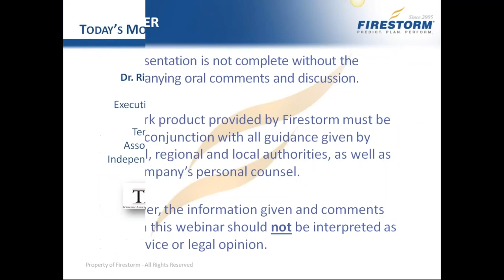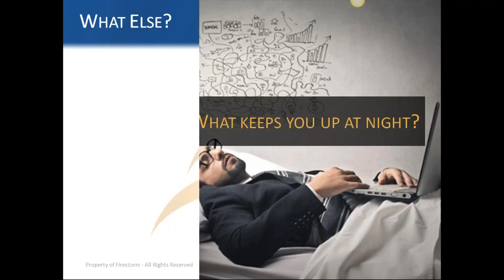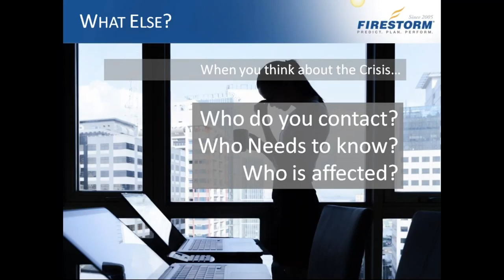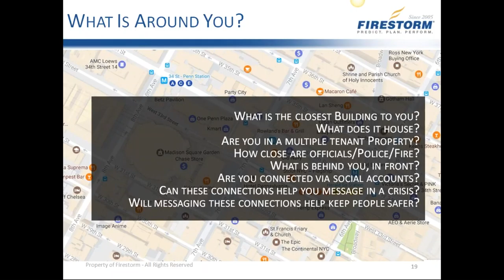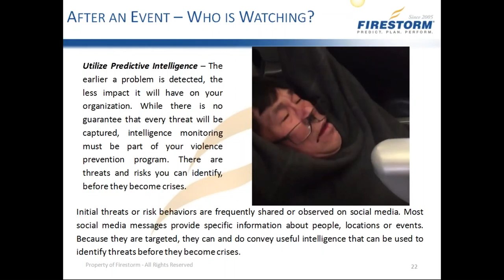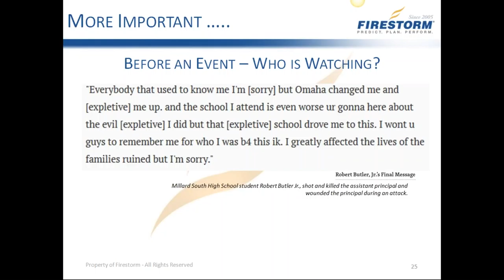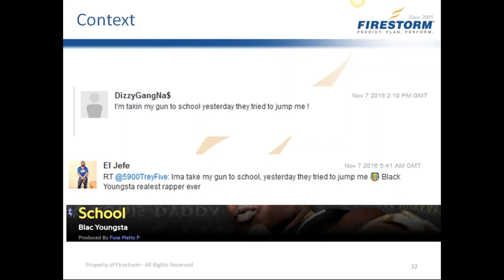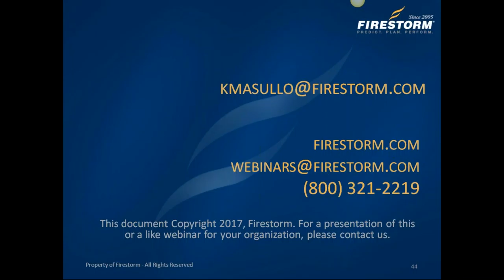Firestorm and TAIS present: Creating a Robust Intelligence Network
Firestorm and TAIS team up to present: Creating a Robust Intelligence Network

In today’s world, if someone has ill-intent, 80 percent of the time, someone else knows. Sixty-seven percent of the time, two or more people know. When people know, they talk. And where do they talk? Social Media.

In most crises, clear warning signs or indicators were missed prior to the event. These indicators should have triggered decisions and actions that could have prevented or mitigated crisis impacts. These indicators were seen in behaviors of concern and on social media.

In this session, Firestorm Chief Intelligence Officer and EVP, Karen Masullo, discusses selecting the right tools and people to manage the components of a sound intelligence network:

• Creating intelligent conversation aggregators
• Utilize geo-coding and spheres of influence